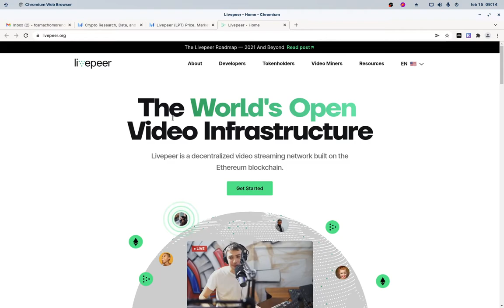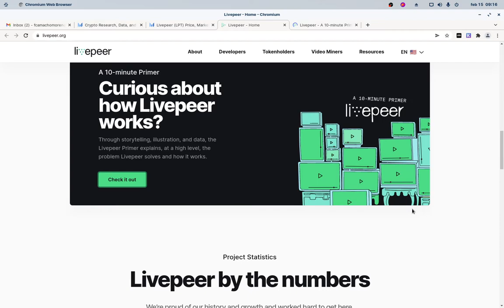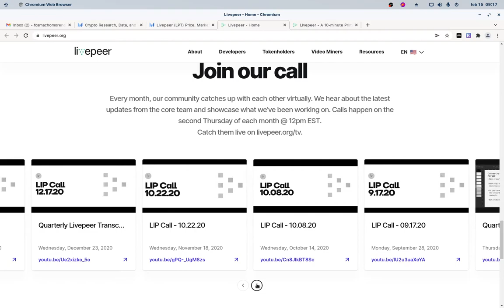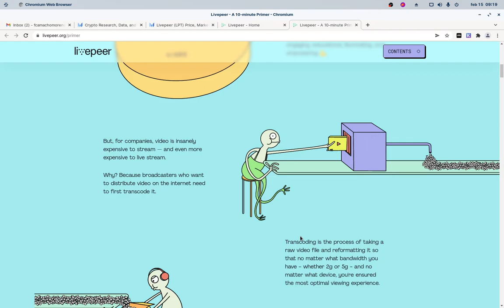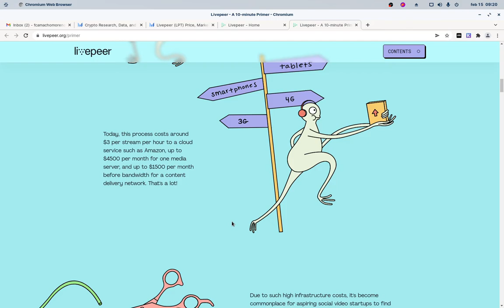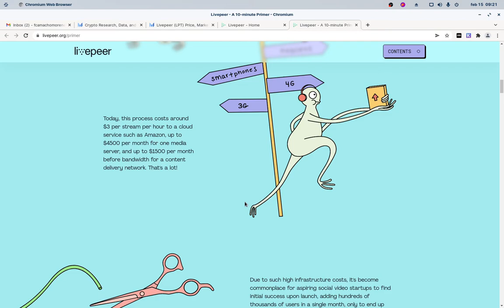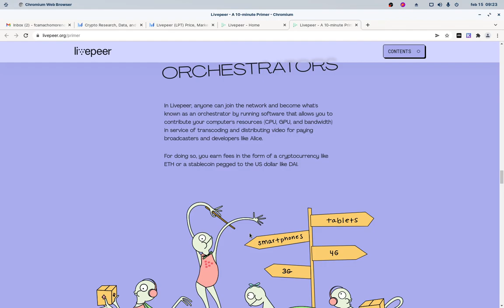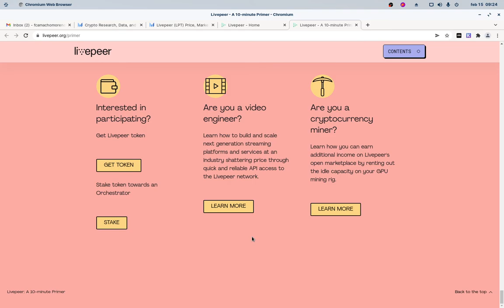PARTE 2: 𝗟𝗜𝗩𝗘𝗣𝗘𝗘𝗥 𝗨𝗡 𝗣𝗥𝗢𝗬𝗘𝗖𝗧𝗢 𝗖𝗢𝗡 𝗠𝗨𝗖𝗛𝗢 𝗙𝗨𝗧𝗨𝗥𝗢 𝗣𝗢𝗥 𝗦𝗨 𝗨𝗦𝗔𝗕𝗜𝗟𝗜𝗗𝗔𝗗!!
Hola a tod@s, Bienvenidos a su canal 𝘾𝙧𝙮𝙥𝙩𝙤𝙣𝙤𝙢𝙮, en esta entrega les comparto a 𝗟𝗜𝗩𝗘𝗣𝗘𝗘𝗥, un proyecto que viene a resolver un problema enorme de los costos de STREAMING para muchas plataformas como Youtube, Twitch, Vimeo entre otras, y a disminuir sustancialmente los costos de su uso por su migracion a la blockchain de Ethereum.

✦  !𝗤𝘂𝗶𝗲𝗿𝗲𝘀 𝗶𝗻𝘃𝗶𝘁𝗮𝗿𝗺𝗲 𝗮 𝘂𝗻 𝗰𝗮𝗳𝗲!
🔑 ₿𝗜𝗧𝗖𝗢𝗜𝗡: 17B58WsPdg2k9nwTWN1gcTy9tquwej7Gve
🔑 𝗘𝗧𝗛𝗘𝗥𝗘𝗨𝗠
𝗘𝗥𝗖𝟮𝟬: 0x17d1dcc02ae89167de3bebd2821af1989f06a9f1